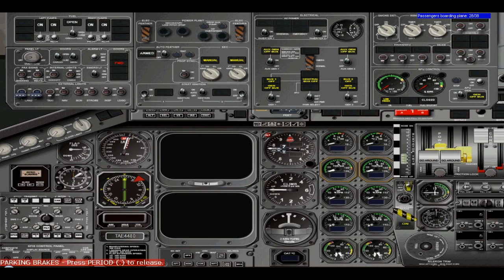Primer Vuelo En El Embraer120 Tame (TAE4480)